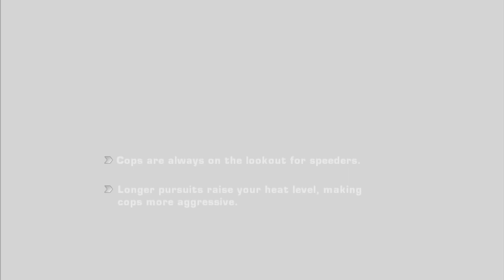NFS Most Wanted: Blacklist #12 Isabel "Issy" Diaz - Mazda RX8